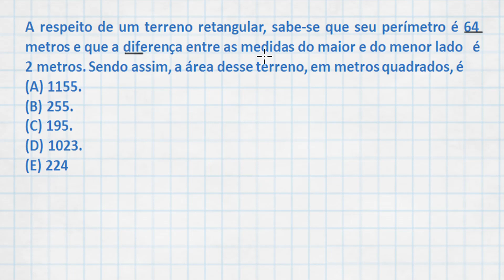1 QUESTÃO RESOLVIDA DE MATEMÁTICA SOBRE NOÇÕES DE GEOMETRIA VUNESP FÁCIL CONCURSO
✅ Você ganha um PDF com todas as questões do canal até o momento.
✅ Você recebe acesso a vídeos exclusivos.
✅ Você ganha um PDF para acompanhar os vídeos exclusivos.

Vunesp Noções de Geometria
(Vunesp) A respeito de um terreno retangular, sabe-se que seu perímetro é 64 metros e que a diferença entre as medidas do maior e do menor lados é 2 metros. Sendo assim, a área desse terreno, em metros quadrados, é
(A) 1155.
(B) 255.
(D) 1023.
(E) 224.